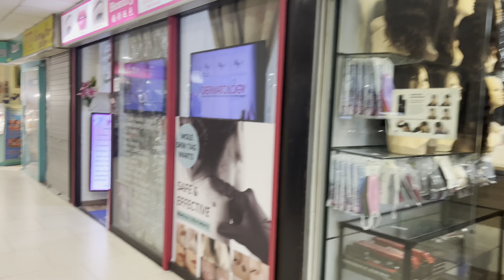EXPLORING LUCKY PLAZA SHOPPING CENTER AT ORCHARD ROAD SINGAPORE FULL VIDEO